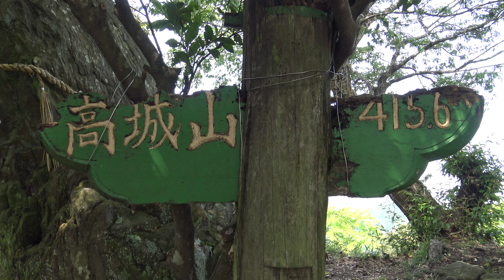【4K】高城山山頂からの景色（福岡県苅田町）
初めてこの山に登山して、山頂（標高415m）からの景色を撮影しました！景色が良かったです！